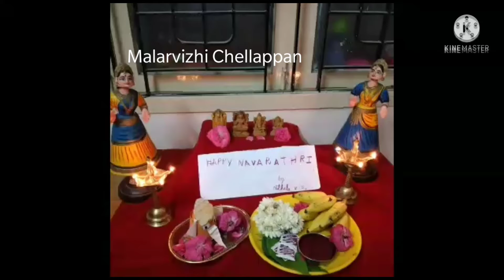Black channa sundal/ kondakadalai sundal/ கொண்டக்கடலை சுண்டல்